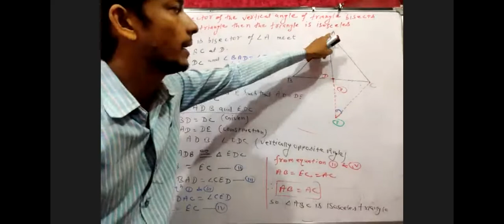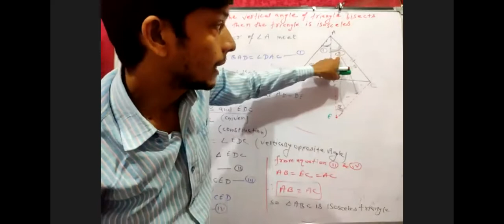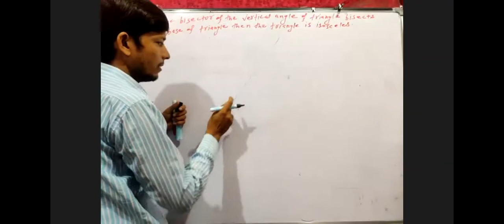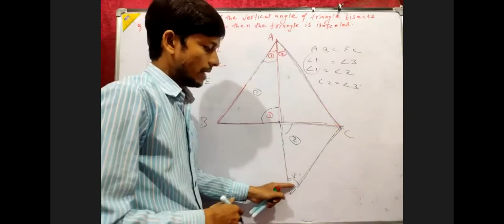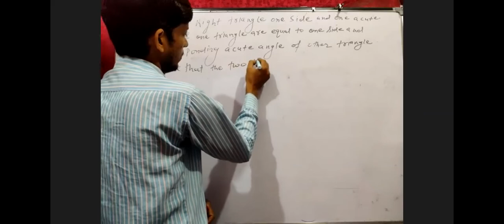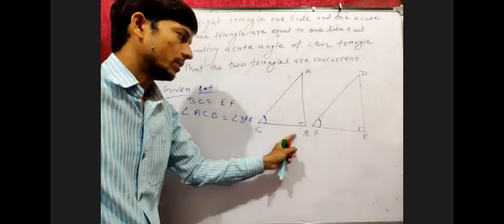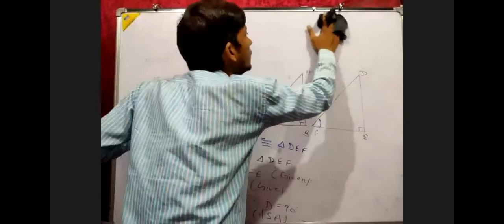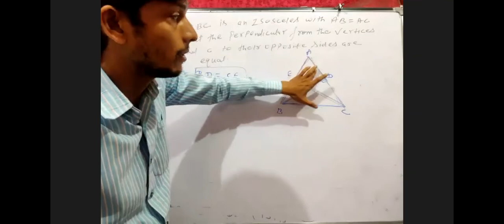Question on Congurent of triangle